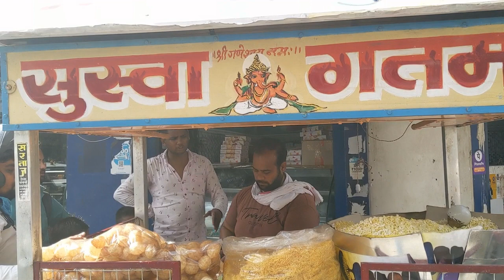Chatpati Bhel aur Papdichat Itwari ki | Itwari Gandhibagh Street food